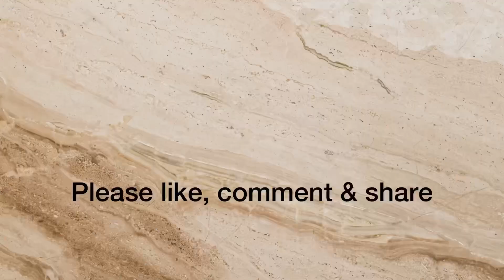FBT Vengthar Branch